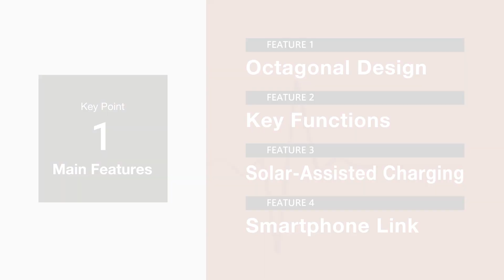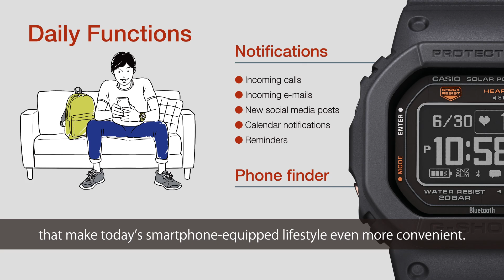G-SQUAD DW-H5600 tips movie vol.01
Main Features
Feature 01  Octagonal Design
Feature 02  Key Functions
Feature 03  Solar-assisted Charging
Feature 04  Smartphone Link

Take control and get ready to push yourself with the DW-H5600 — from the tough, sports-oriented G-SQUAD line of G-SHOCK watches.

These multi-sport watch comes packed with functions for tracking all kinds of workouts. Measure your heart rate with the optical sensor and use the accelerometer to count steps. You can tap into the PolarTM smartwatch library to analyze workouts, track post-sleep recovery, and support breathing exercises — even use the oximeter to measure blood oxygen levels. Whether running, walking or working out, this essential gear features a high-definition Memory in Pixel (MIP) LCD for a high-visibility, easy read wherever you are.

Authentic fitness and health goes along with caring about the environment, too. That’s why we’ve made the bezel and band from bio-based resin. Produced from renewable organic materials, biomass plastics are high-molecular, chemically or biologically synthesized materials that help reduce environmental impact and shift the world closer to a circular economy.

Charge with either USB or solar, and you’ll always stay on your game.

＊The PolarTM word mark and logos are registered trademarks owned by Polar Electro Oy.